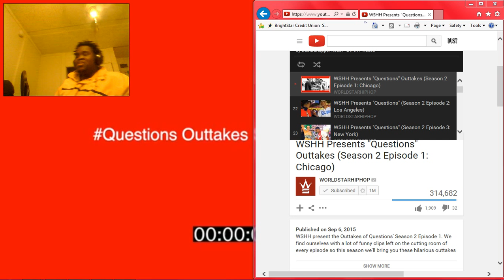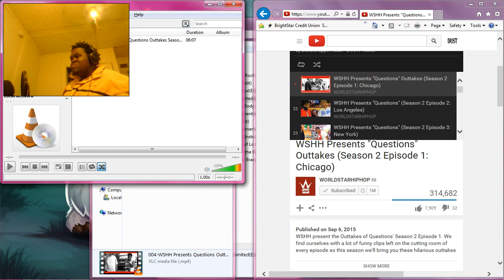DustDaRapper React: WSHH Presents "Questions" Outtakes (Season 2 Episode 1: Chicago)(Explicit)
Watch Dust react to: WSHH Presents "Questions" Outtakes (Season 2 Episode 1: Chicago)(Explicit)